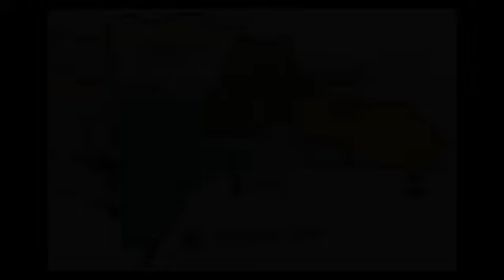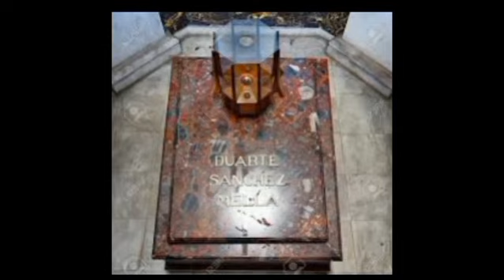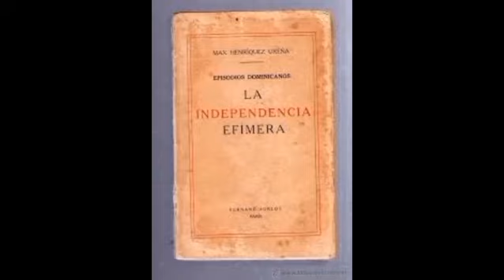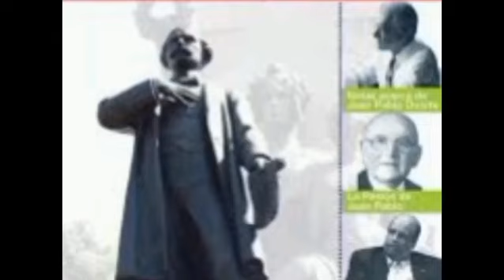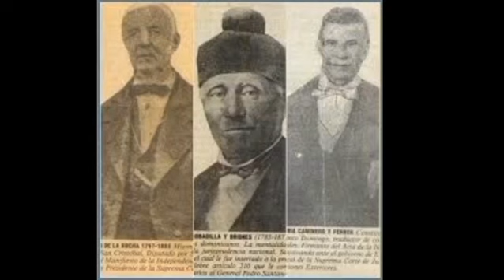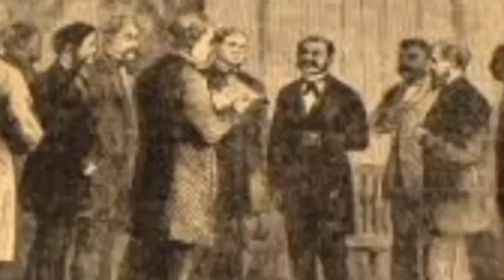LA VERDADERA HISTORIA DE JUAN PABLO DUARTE Y SU LUCHA POR LA INDEPENDENCIA DOMINICANA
LA VERDADERA HISTORIA DE JUAN PABLO DUARTE

Juan Pablo Duarte
(Santo Domingo, La Española, 1813 - Caracas, Venezuela, 1876) Libertador dominicano. Fundador de la sociedad La Trinitaria y principal ideólogo de la independencia, por dos veces vio Juan Pablo Duarte triunfar la causa por la que luchó toda su vida: en 1844, cuando el país logró la independencia de Haití, y en 1865, cuando, tras la anexión española, se restauró la República Dominicana.

THE TRUE STORY OF JUAN PABLO DUARTE

Juan Pablo Duarte (Santo Domingo, Hispaniola, 1813 - Caracas, Venezuela, 1876) Dominican liberator. Founder of the La Trinitaria society and main ideologue of independence, Juan Pablo Duarte saw the cause for which he fought all his life triumph twice: in 1844, when the country achieved independence from Haiti, and in 1865, when, after Spanish annexation, the Dominican Republic was restored.

Juan Pablo Duarte (Saint-Domingue, Hispaniola, 1813 - Caracas, Venezuela, 1876) libérateur dominicain. Fondateur de la société La Trinitaria et principal idéologue de l'indépendance, Juan Pablo Duarte a vu triompher à deux reprises la cause pour laquelle il a lutté toute sa vie : en 1844, lorsque le pays a obtenu son indépendance d'Haïti, et en 1865, lorsque, après l'annexion espagnole, le La République Dominicaine a été restaurée.